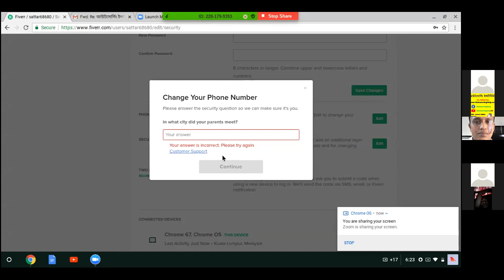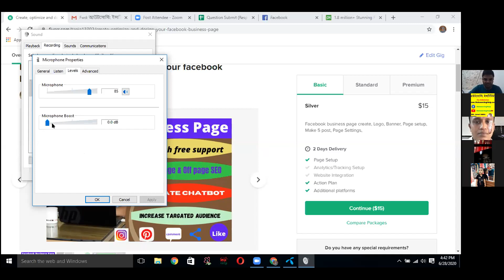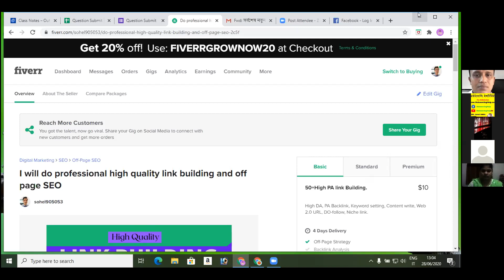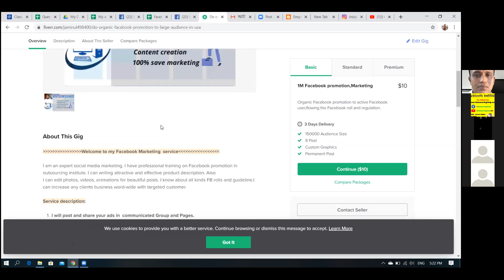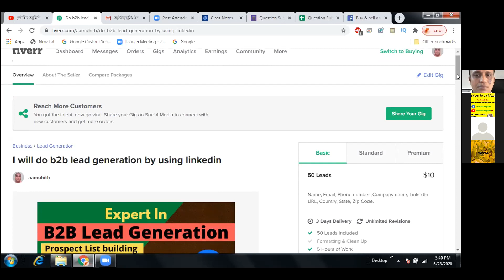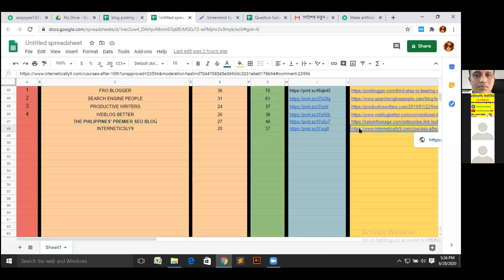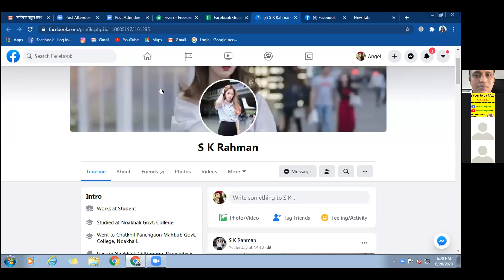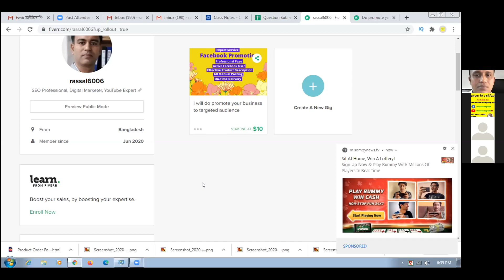Mobin Support Class 28 June 2020 4:15 PM to 6:30 PM